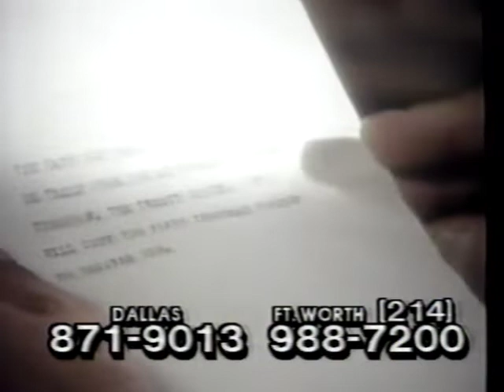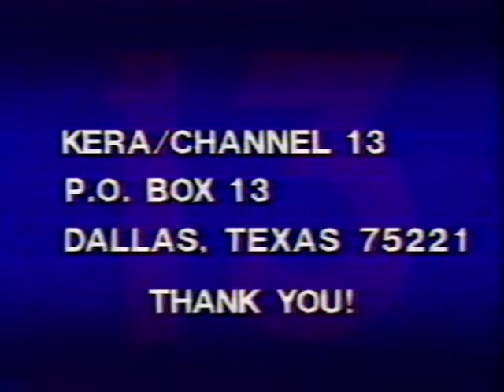Classic Infomercials | Agatha Christie | 1988 | KERA 13 TEXAS | VHS RIP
A classic infomercial for Agatha Christie. Based around 1988/89. Channel 13 KERA/PBS Texas local. VHS ripped.